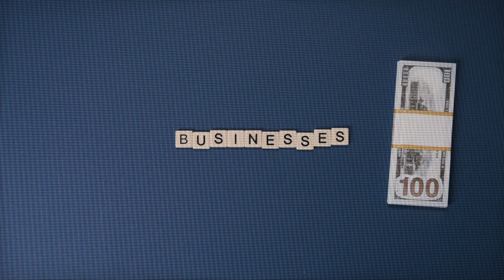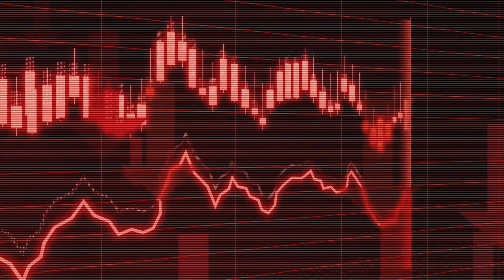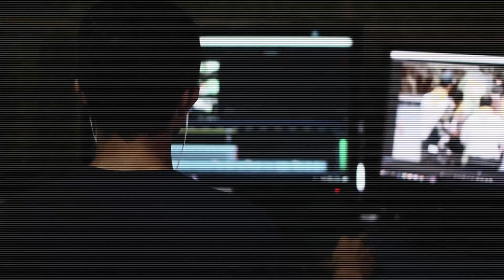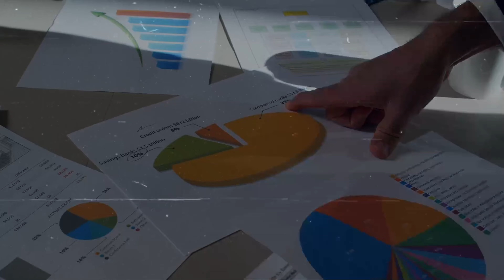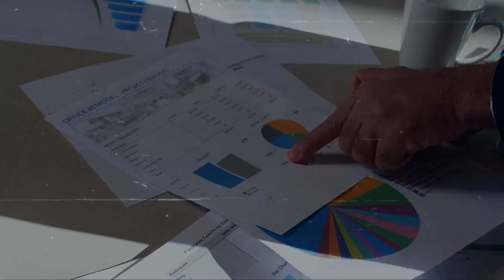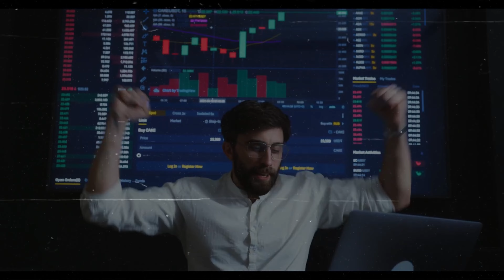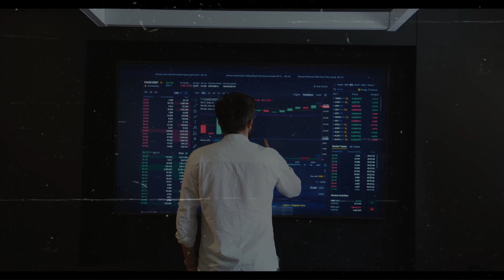अमीर लोगो के Secret Diffrence! RICH MINDSET Vs POOR MINDSET in HINDI.HOW RICH PEOPLE THINK BOOK.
अमीर लोगो के Secret Diffrence! RICH MINDSET Vs POOR MINDSET in HINDI.HOW RICH PEOPLE THINK BOOK. Yes Book Summary

Hello friends My Name is Advocate Rajesh kumawat.. This Channel's purpose is to improve your life & yourself.
Friends...
Don't have the time to read books? Don't worry. I
will distill all the knowledge from the best self help
books and present it in an easy to digest format,
so that you don't have to. Sit back and get some Yes Book Summary...
1) Motivation knowledge book Summary
2) Hindi books summary
3) Self help books summary
4) life changing books summary and much more experience seared this Channel...
So keep watching this Yes Book Summary YouTube channel in every time.
I wish you a very happy Life.

.By Rajesh kumawat.

We, at Yes Book Summary Channel, strictly
follow the copyright guidelines described by law
1)This video has no negative impact on the
original works (lIt would actually be positive for
them)
2)This video is also for teaching purposes.
3)It is not transformative in nature.
4)l only used bits and pieces of videos to get the
Yes Book Summary does not own the rights to these
some video clips.
repurposed with the intent of educating and
insnirina othere.

how to investhow to invest in stocksstock market for beginnersInvesting for beginnersRich vs poorrich vs brokerich vs poor vs giga richhow to manage moneyfinancial managementFinance managementhow to manage your money